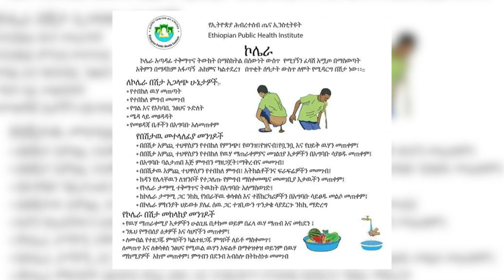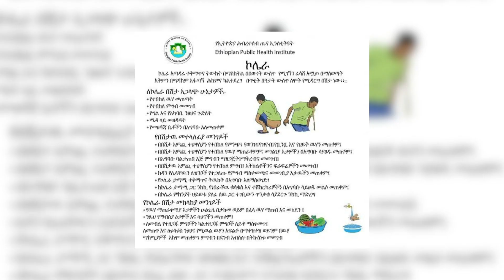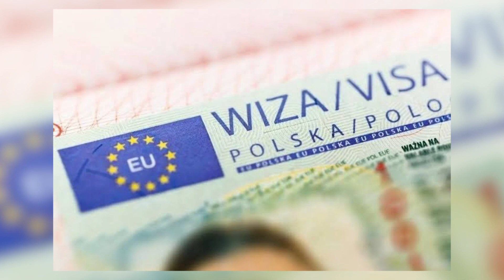Ethiopia - በአማራ ክልል በኮሌራ ወረርሽኝ ስዎች ሞቱ ፤ በርካታ ኤርትራውያን በጀርመን ታስሩ ፤ የግሎባል ባንክ ህንጻ ፤ የፖላንድ ቪዛ ፤ ትኩስ ዜና!